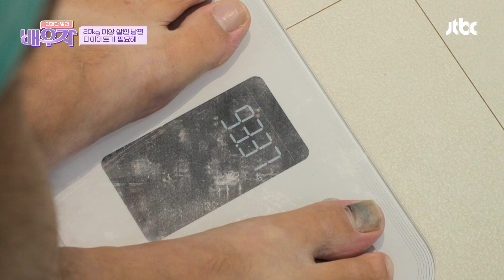복근·턱선 다 실종💦 20kg 이상 살찐 김미려 남편😅 | 건강한 발견 배우자 186회 | JTBC 240827 방송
복근·턱선 다 실종💦 20kg 이상 살찐 김미려 남편😅